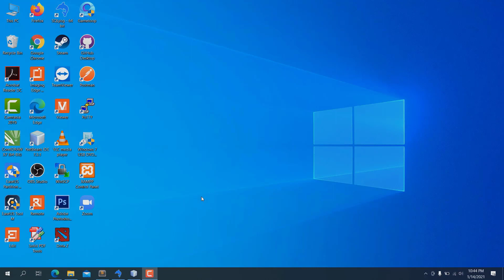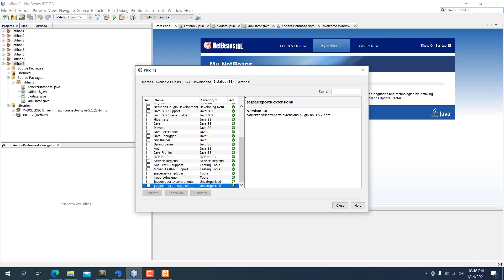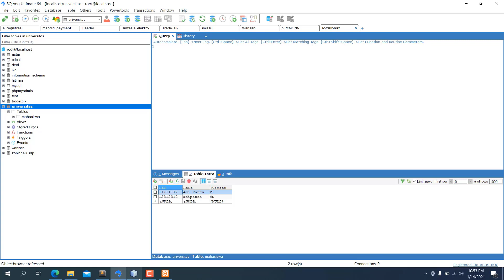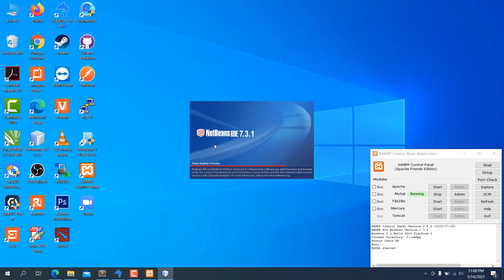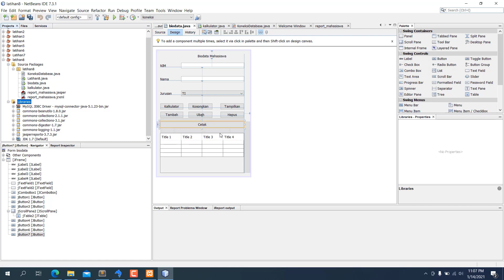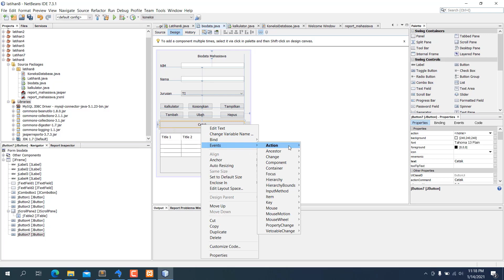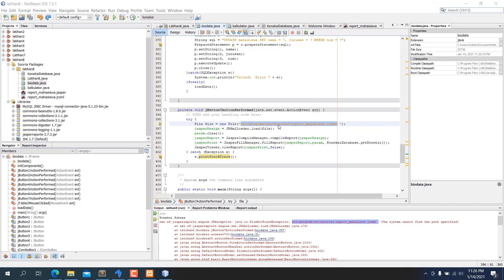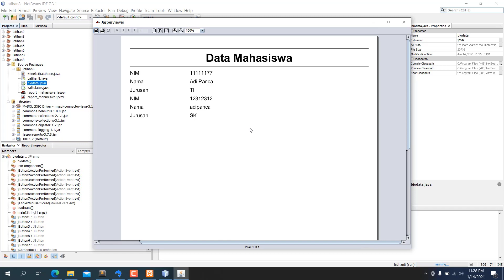Object Oriented Programming - Java iReport Cetak PDF atau Membuat Laporan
Pemrograman Berorientasi Objek (Object Oriented Programming) - Java iReport Cetak PDF atau Membuat Laporan